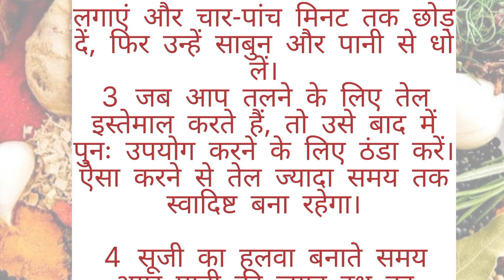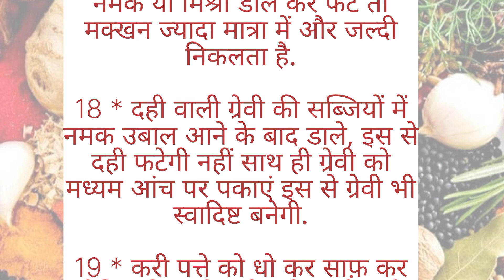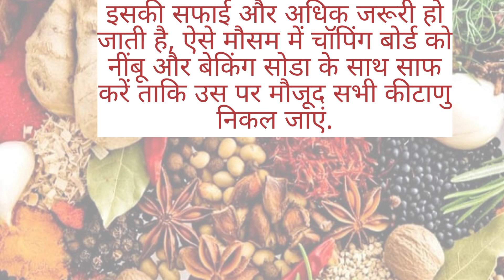किचन के लिए कुछ उपयोगी टिप्स Amazing useful kitchen tips and tricks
किचन के लिए कुछ उपयोगी टिप्स_
Amazing useful kitchen tips and tricks_
kitchen tips_
kittchen ki importance tips_